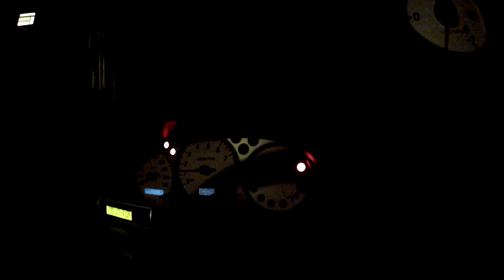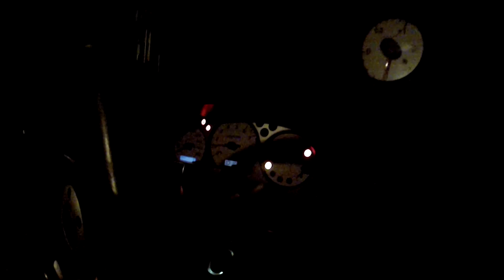Nissan Silvia S15 - Nistune type 4 installed successfully